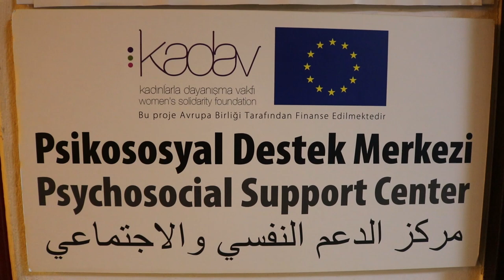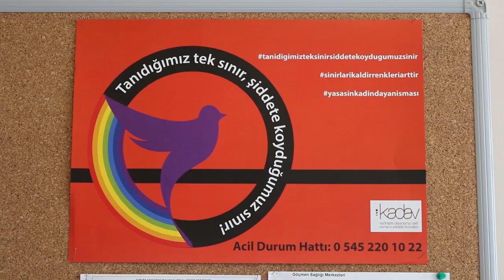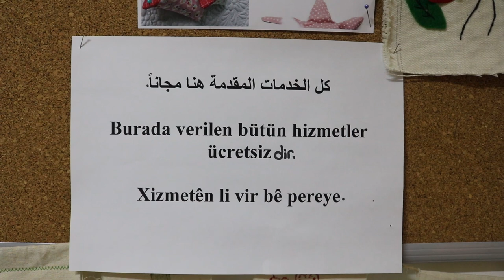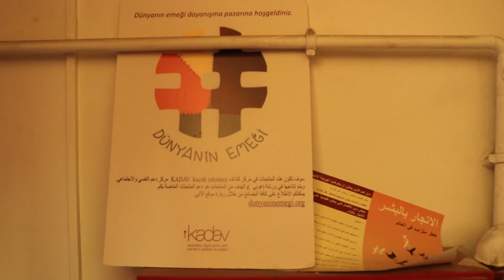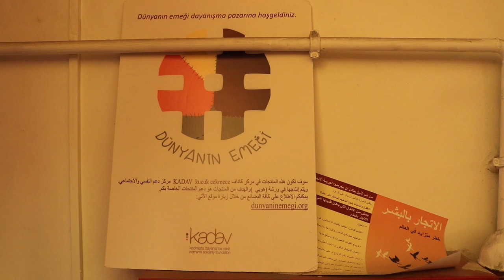"Suriyelileri 'taşıma' planı bütün aileleri bölecek; bütün çözüm yolları kapandı"